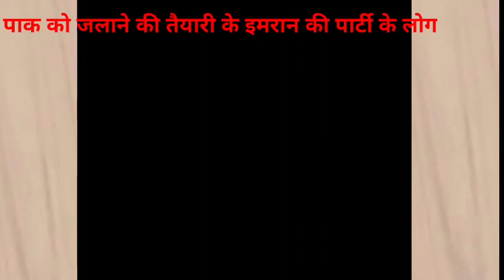Imran Khan ke Long March pe Hamle Ke Baad Favad Chaudhary Ne सड़को पे Bulaya Logo Ko ,Pak Media,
pakistani reaction,